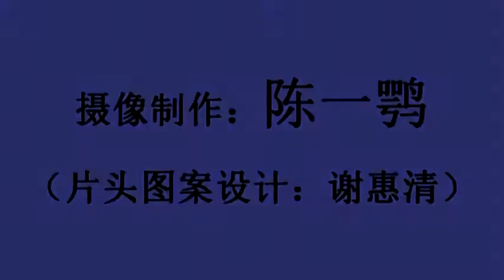庆祝加拿大149岁生日联欢会 17 朝鲜舞《金达莱盛开的地方》（4‘48）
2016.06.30俱乐部举办庆祝加拿大149岁生日联欢会